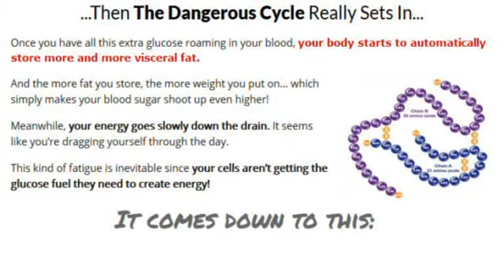glucose tablets Iowa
Oceans Bounty glucose tablets Iowa